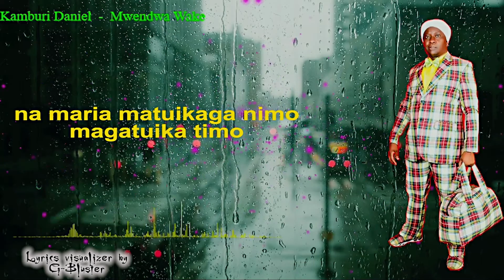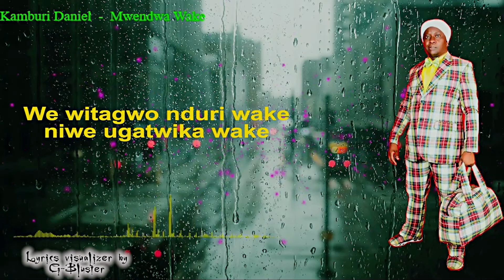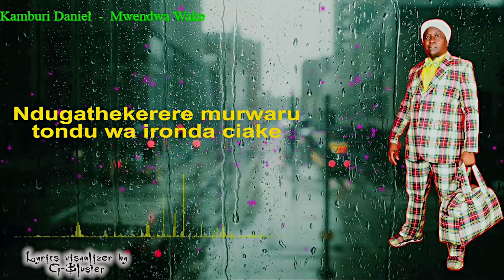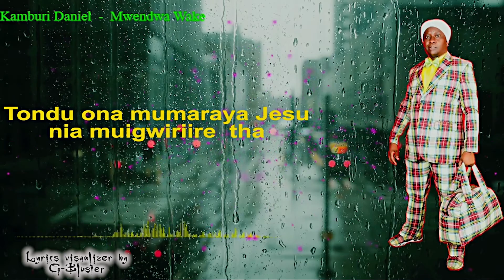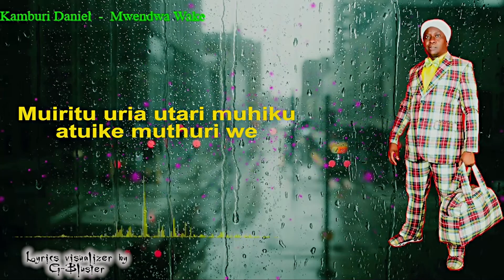MWENDWA WAKE,BY KAMBURI DANIEL